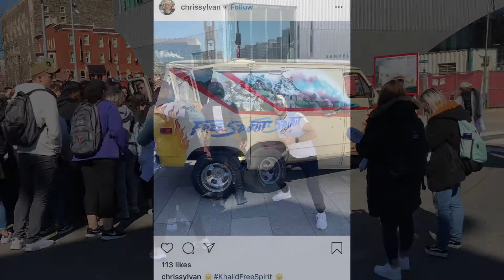Spirit Truck Visits Temple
Khalid's van visits Temple, and students line up for free merchandise - Aleeya Mayo